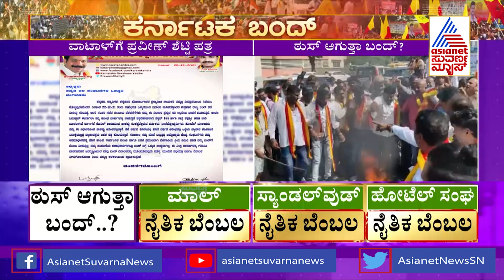KaRaVe Praveen Shetty Writes Vatal Nagaraj To Postpone Karnataka Bandh